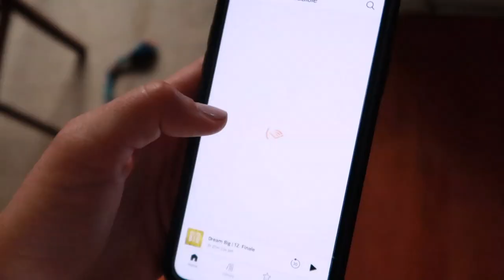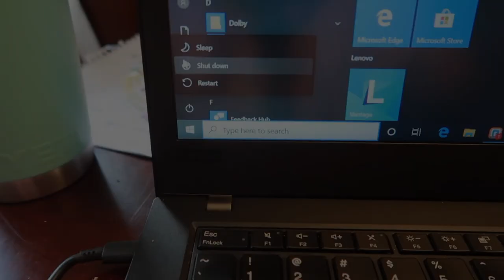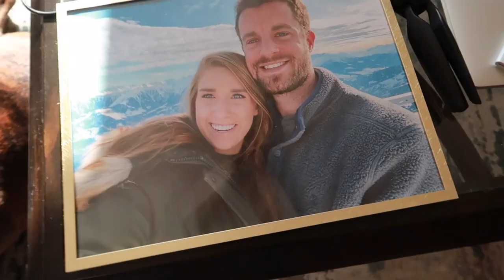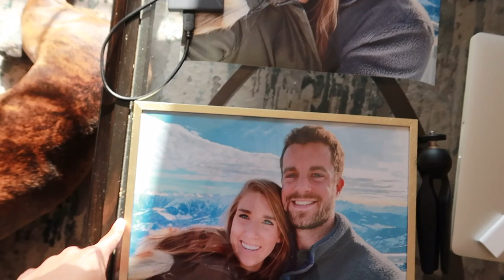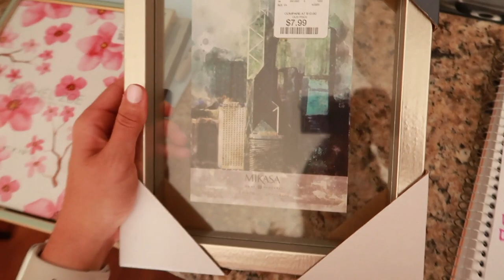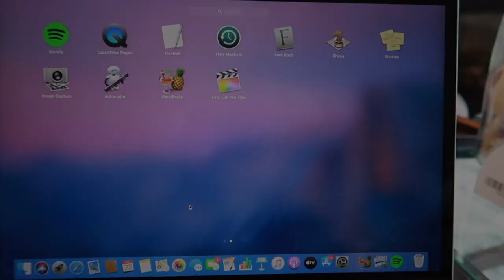VLOG | Realistic WFH Day in My Life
Go through a realistic work from home day in my life back in July.  Trying to keep my days as structured as possible and productive as possible.  Planning out my days ahead of time and organizing my days in hour blocks have been tremendously helpful.  What keeps you on track during your work days?